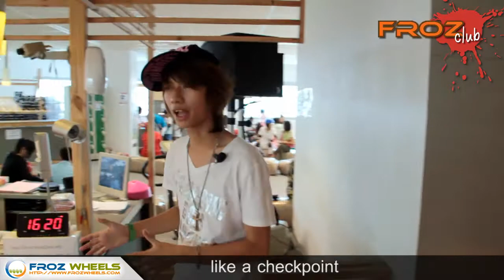Froz Club Episode 17